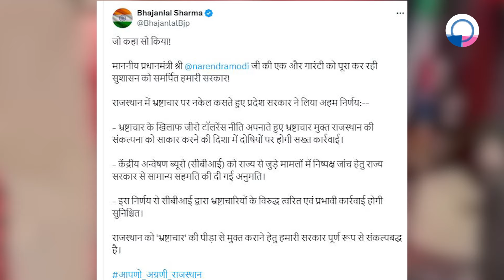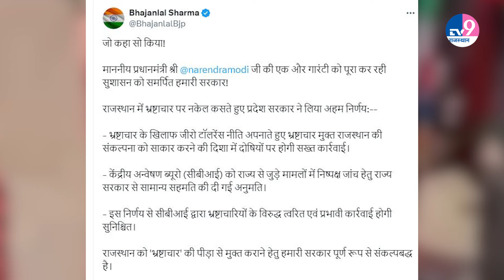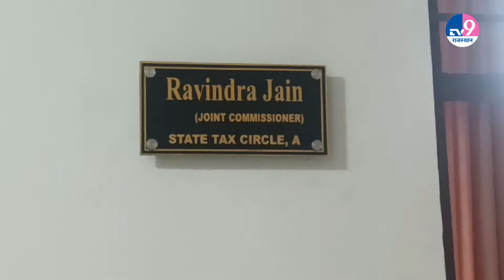Udaipur में बेइमान ज्वाइंट कमिश्नर को ACB ने फिल्मी स्टाइल में किया ट्रैप!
उदयपुर जिले में जहां  एसीबी की टीम ने वाणिज्य कर विभाग के एक अधिकारी को 8 लाख रुपए रिश्वत लेते रंगे हाथ गिरफ्तार कर लिया। गिरफ्तार अधिकारी की पहचान जीएसटी के ज्वाइंट डायरेक्टर रविंद्र जैन के रूप में हुई है...रविंद्र जैन पर आरोप था कि उन्होंने एक रिसोर्ट के जीएसटी सर्वे रिपोर्ट के आधार पर कार्रवाई न करने और आईटीसी क्लेम का लाभ दिलाने के बदले रिश्वत की मांग की थी। परिवादी ने इस पर शिकायत की, जिसके बाद एसीबी ने जांच शुरू की। एसीबी की उदयपुर इकाई ने पुलिस निरीक्षक डॉण् सोनू शेखावत के नेतृत्व में शिकायत की सत्यता की पुष्टि की और मंगलवार को ट्रैप की कार्रवाई की। रविंद्र जैन को 1 लाख रुपए के असली नोट और 7 लाख रुपए की डमी करेंसी के साथ पकड़ा गया।